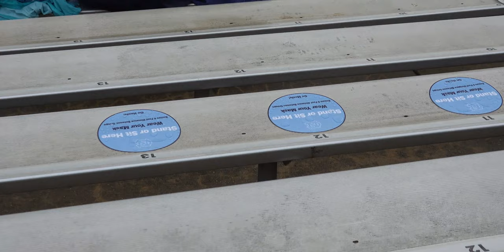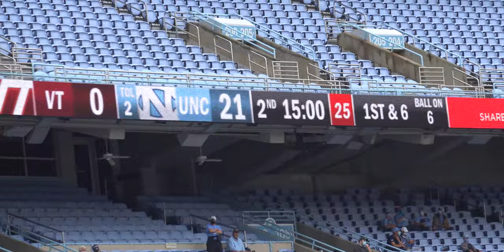College Football Game During COVID-19 - UNC Vs Virginia Tech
College Football Game During COVID-19 - UNC Vs Virginia Tech - UNC started allowing students to come into the games to watch at a limited capacity, so my friend Victoria and I got tickets to watch UNC play against Virginia State and to show you wanted a socially distanced stadium looks like

My name is Devin Street and I am a student at the University of North Carolina at Chapel Hill. On this channel, I upload vlogs from UNC. I wanted to show everyone what it is like in the life of a college student. I’m a Double Major in Business Administration and Media & Journalism. I also have another channel called Creator Central that helps creators grow their channels.

-DJI Osmo Action Camera
-Rode VideoMic Me
-Lavalier Microphone
-Mini Tripod
-Google Pixel
-ThinkPad L390